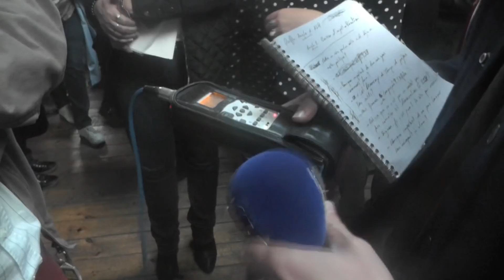François RUFFIN en liberté : contre l'oligarchie, pour un référendum contre la privatisation d'ADP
Une loi de 2008 permet le Référendum d'Initiative Partagée, si un certain nombre de députés et sénateurs en votent le principe. C'est fait. La 2nde étape est de réunir 10 % du corps électoral, soit 4 millions 700 000 signatures en 9 mois. Cela a commencé depuis jeudi 13 juin.

Nous avons jusqu'au 12 mars 2020 pour obliger, selon cette loi, le gouvernement à organiser un référendum sur la privatisation d'Aéroport De Paris. Une victoire mettrait un coup d'arrêt à trente ans de privatisation, depuis Chirac 1er Ministre de Mitterrand I, et Balladur, sous Mitterrand II.

Voici les liens les plus indispensables :

TUTORIEL sur comment faire

APPEL pour convaincre tes AMI(E)S

SITE OFFICIEL pour voter pour rendre possible le REFERENDUM

Le député François Ruffin organise avec son journal FAKIR une campagne en ce sens, tout comme déjà certains youtuber connus. A toi de relayer en masse dans ton réseau. Arrêtons le délire de destroyation et le pillage de nos oligarques en remportant une première victoire, depuis le temps qu'on s'en prend plein la face. L'urgence écologique impose de renverser la vapeur au plus vite, alors commençons par stopper le train :-O

Dans les débuts de cette campagne de sensibilisation François Ruffin a choisi la Loire Atlantique entre autre pour notre lutte contre l'aéroport de Notre Dame des Landes, ayant été entendre un hôpital public en lutte, à Saint Nazaire, puis des militants au B 17 à Nantes, local co-partagé par plus d'une vingtaine d'asso bien à gauche.

Tout mes montages depuis janvier sont bénévoles, partagez pour notre cause commune mais aussi liker pour soutenir l'infatigable petit reporter sur le front de l'Ouest.

Salut !